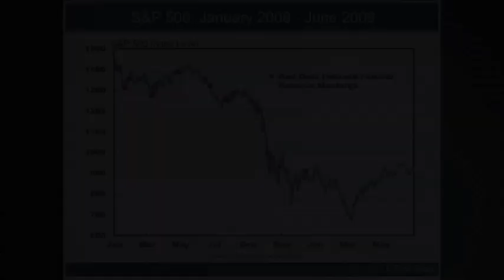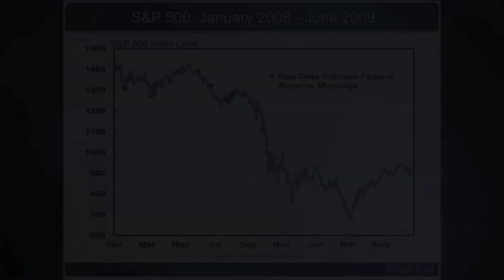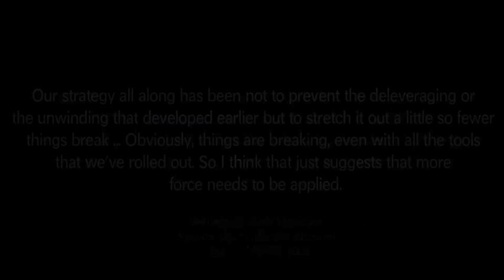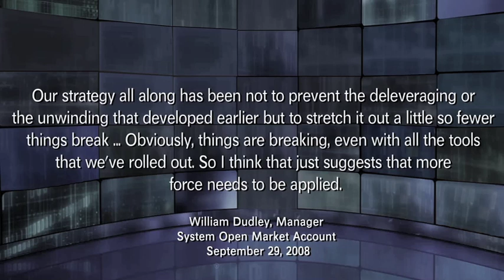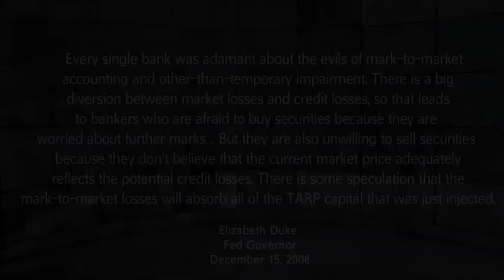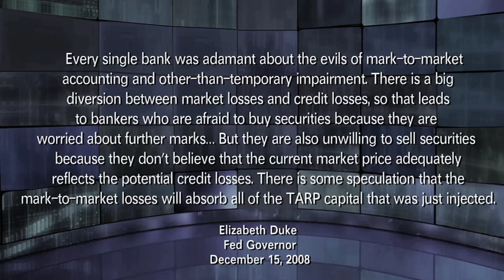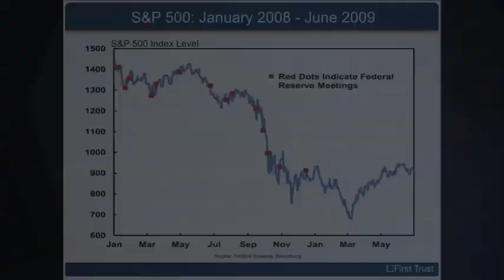The Fed's Mistakes of 2008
Wesbury 101 - Economic Video Commentary
A video series providing perspectives on important economic issues.